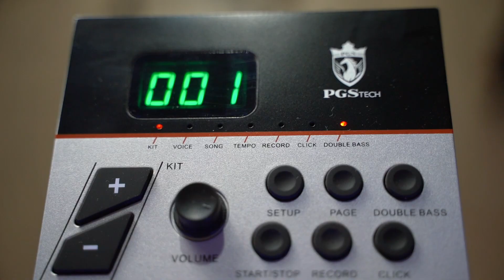BATERIA ELETRÔNICA - SD30M PGSTECH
Conheça a bateria eletrônica SD30M da PGD TECH, importada pela Turbo Music. Com 5 pads, 108 timbres, 10 kits pré-definidos e caixa em Mesh Head de dupla sensibilidade, esta bateria é fácil de montar, compacta e oferece a melhor relação custo-benefício do mercado. Com função de pedal duplo, conexão MIDI e saída para fones de ouvido e caixa de som independentes, a SD30M é uma excelente opção para músicos de todos os níveis que procuram uma bateria eletrônica completa e acessível.